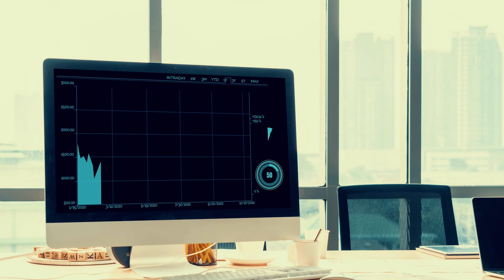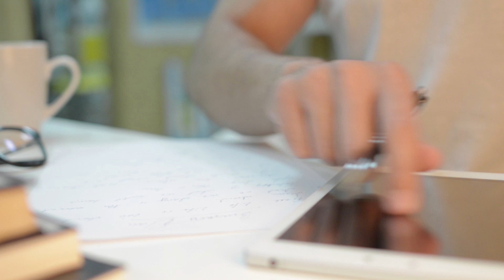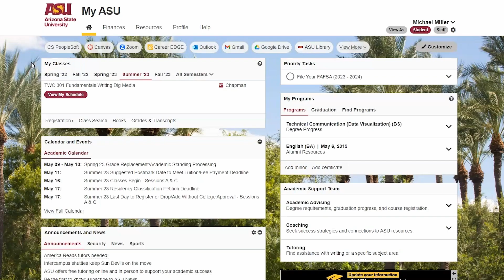COM 100 - Introduction to Human Communication | ASU Online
Arizona State University’s COM 100 course, Introduction to Human Communication, introduces you to the basic concepts of human communication, processes and environments. This communication course sets the foundation for a marketable degree, as communication skills are highly valued by employers.

In this video, you’ll learn about the topics covered in COM 100 and gain an in-depth understanding of appropriate and effective communication. To get the most out of this communication course, we suggest becoming familiar with the course layout, securing the required course materials and setting up a time management plan.